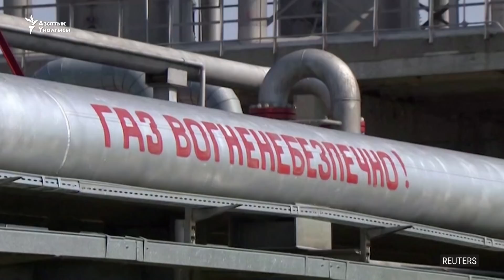Харьковдо төрт кыштак орус аскерлеринен бошотулду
Украинанын президенти Владимир Зеленский Харьковдун жака белиндеги төрт кыштак орус аcкерлеринен бошотулганын билдирди. _________________________________________